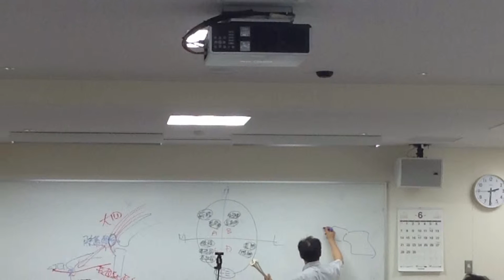新潟医療福祉大学「足と筋」阿部薫先生の講義を受講してきました。シューフィッターの仕事に生かします。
新潟医療福祉大学にて阿部薫先生の「足と筋」講義をじゅこうしてきました。お客様の足と靴の悩みに少しでもお応えできるよう
学びを生かしていきたいと思います。
骨の動きを制御している筋肉の話は興味深く
今後、特にパンプスのフィッティングに役立てることが出来そうです。
共に学んだシューフィッター仲間とも濃い話が出来きました。
こうした学びも外反母趾をはじめとする足や靴の悩みをお持ちの
お客様のお役にたつためには重要と感じました。
続けていきたいです。

★足に靴を合わせる専門家　上級シューフィッターを夫婦で取得
無料足型計測・カウンセリングを随時行っています。

★三喜屋の今がわかるブログ毎日更新中!

岐阜県瑞浪市で夫婦で足に靴を合わせる専門家バチェラーシューフィッターを
している三喜屋靴店では外反母趾、タコ、ウオノメなど、足の痛みに悩まされない
靴選びのお手伝いをしています。靴は足の特徴に合っていることが大切です。
それには、まず自分の足を知ることから始めましょう。

誰かの役に立つために生まれてきた靴を、喜んでくれそうな人の足に合わせることで
笑顔がつながるお手伝いが少しでもできれば嬉しいです。
岐阜県を初め愛知県からも多くご来店いただいております。
ぜひ、お気軽にご相談くださいませ。
東濃地域、瑞浪、土岐、多治見、可児、恵那、中津川の皆様のお役にたてたら嬉しいです。

岐阜　靴専門店　足と靴の相談室　三喜屋靴店
所在地：岐阜県瑞浪市上平町4-3
　　　　瑞浪インターから約5分
営業日時　10：00～20：00(火曜日定休　臨時休業あり)

岐阜県を初め瑞浪市近隣の多治見市、土岐市、可児市、恵那市、中津川市、瀬戸市、豊田市、小牧市など愛知県、三重県からも多くご来店いただいております。

皆様のお役にたてたら嬉しいです。